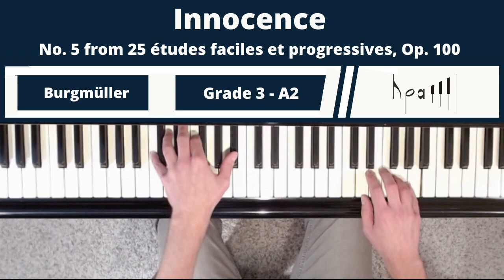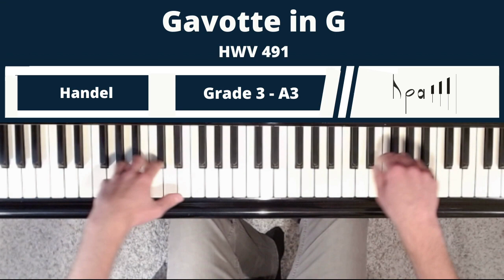How to play ABRSM Piano Grade 3 Exam 2021 2022 | All 9 Pieces tutorial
How to play the ABRSM 3 Grade Piano exam pieces from the new 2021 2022 syllabus, tutorial by Hampstead Piano Academy.

0:02 Ecossaise in Eb (No. 4 from Six Ecossaises, WoO 83) – Beethoven.
0:34 Innocence (No. 5 from 25 études faciles et progressives, Op. 100) – Burgmuller.
1:38 Gavotte in G, HWV 491 – Handel.
2:58 Salut d’amour, Op. 12 – Elgar.
4:11 Andante (2nd movt from Trumpet Concerto in Eb, Hob. VIIe:1) – Haydn.
5:00 Anastasia (from It’s a Piano Thing, Book 2) – Ailbhe McDonagh.
5:39 Disco Baroque – Alan Bullard.
6:21 Riding the Hobby-Horse (No. 5 from Children’s Album, Op. 98) – Grechaninov.
7:00 Scary Stuff (from Razzamajazz Repertoire Piano) - Sarah Watts.

The new 2021 & 2022 ABRSM Grade 3 piano pieces have kept a similar standard of difficulty in comparison with the old syllabus but now there is a longer list where to choose from. Aural and sight reading remains the same although scales have been simplified.

ABRSM has selected a variety of well-known composers and new works for its Grade 3 2021 & 2022 piano syllabus. In the official ABRSM Grade 3 piano pieces book, only 3 pieces of each list can be found. The rest of the alternative pieces need to be purchased separately.

💗 Thanks for listening and good luck with your ABRSM Grade 3 piano exam.